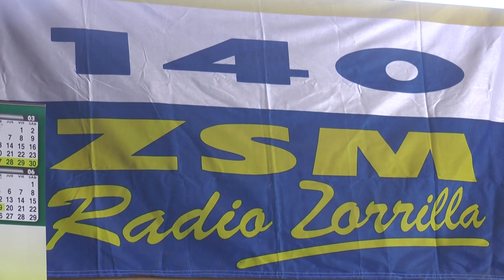Radio Zorrilla está cumpliendo 85 años de comunicación en Tacuarembó